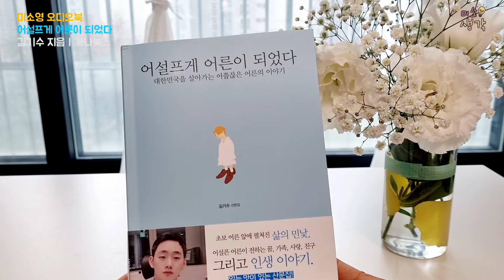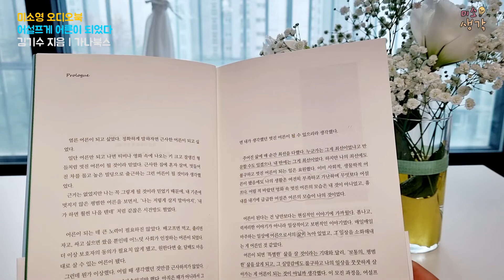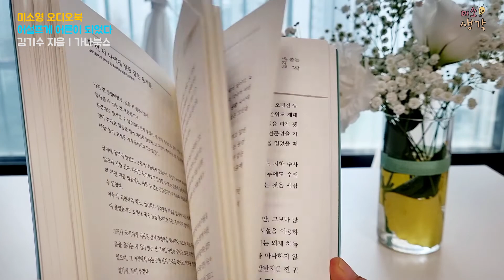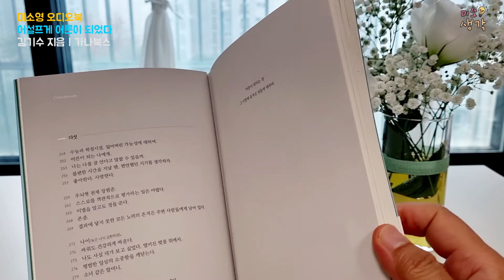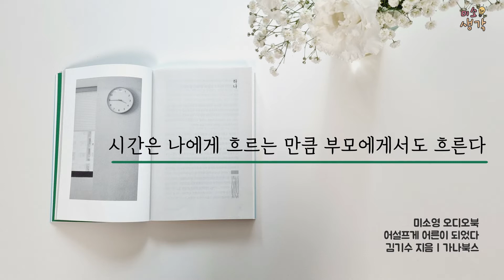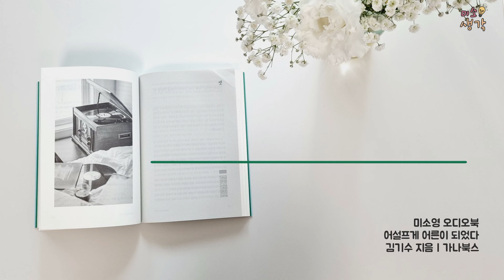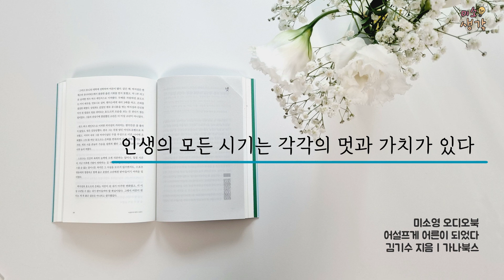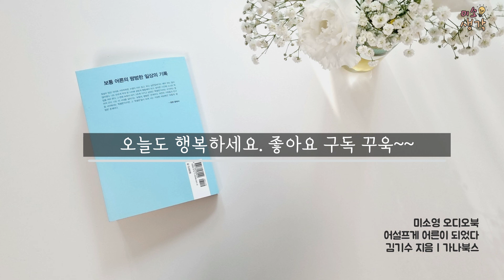뜨겁게 고민하는 청춘의 일상 기록 | 어설프게 어른이 되었다 | 김기수 | 책 읽어주는 여자 미소영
인생은 태어나서부터 죽을때까지 ‘나이’를 먹고, 나이에 따른 상황을 겪게 됩니다.
가족이라는 구성에서 혼자 독립해서 ‘사회’로 나갈 수 있는 때를 성인이라고 하지요.
개인이 가족에서의 위치와 사회에서의 위치는 완전히 달라집니다.

오늘 소개할 책은 ‘어설프게 어른이 되었다’ 인데요.
부제가 ‘대한민국을 살아가는 어쭙잖은 어른의 이야기’ 라고 쓰여있는 것처럼
이책의 저자인 김기수님은 93년생으로 올해 29세입니다.
29년 동안 살아오면서 겪은 솔직한 이야기입니다.

책의 차례를 보면 하나~다섯으로 크게 분류하고 각 20개 총 100개의 에피소드가 있어요.
책을 읽으면서 '내가 20대 어른이 되면서 나는 어땠었나? '하고 돌이켜보면
이 책속의 저자는 ‘어쩌면 이렇게 어른스러울 수 있나?’, ‘기특하다’라고 생각했어요.

그럼 오늘은 29세가 바라본 ‘어설프게 어른이 된 이야기’ ‘어른이 된다는 것’
그 이면에 숨겨진 삶속으로 들어갑니다.
오늘도 일부 낭독해 드릴께요. 오늘도 행복하세요^^

00:00 작가생각
02:25  미소생각
05:31 특별하게 태어나 보통의 존재로 살아간다
11:10 이해할 수 없던 말과 행동을 이해하게 된다
16:06 시간은 나에게 흐르는 만큼 부모에게도 흐른다
19:57 타인의 시선이 아닌 나만의 기준에서 떳떳하자
27:12 당연을 말하는 나
33:37 마음을 여는 일은 생각보다 훨씬 어려운 일이다
38:24 콤플렉스는 정면으로 마주할 때 까지만 콤플렉스다
46:08 비움이 어쩌면 채움이자 완성일 수도 있다
50:31 인생의 모든 시기는 각각의 멋과 가치가 있다
56:03 어른이 되는 나에게
57:46 마무리

제목 : 어설프게 어른이 되었다
저자 : 김기수
출판사 : 가나북스

여러분의 일상 속에서 하루 30분 함께해요.
상황에 따라 볼륨을 조절해서 들으시면 좋습니다.